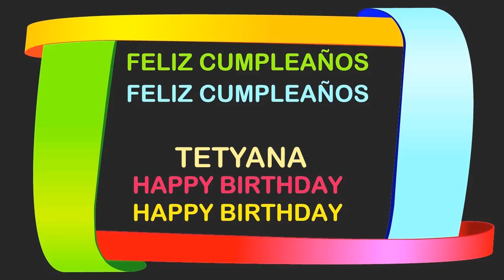Tetyana Birthday Postcards & Postales - Happy Birthday